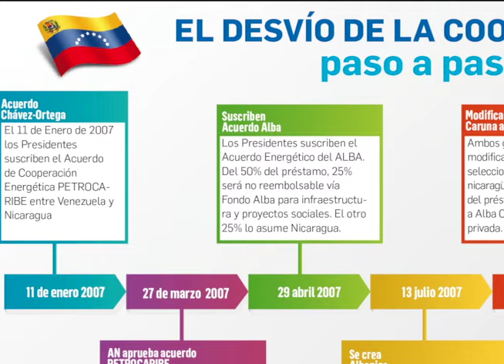Este domingo en Esta Semana (7 de junio)